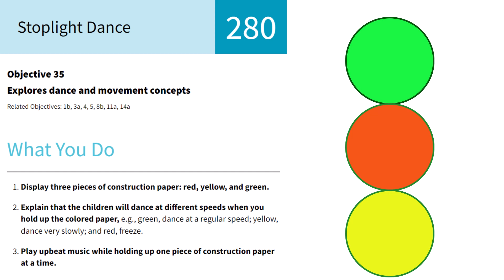Mighty Minutes 280 Stoplight Dance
From the Creative Curriculum Recycling Study!